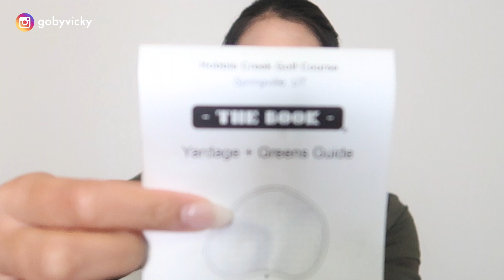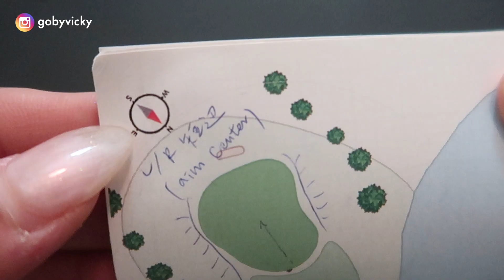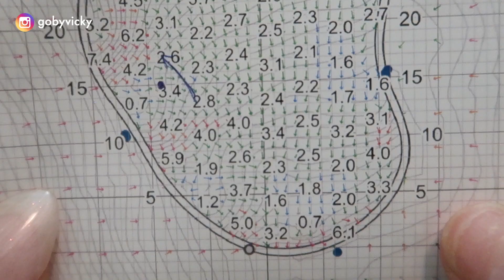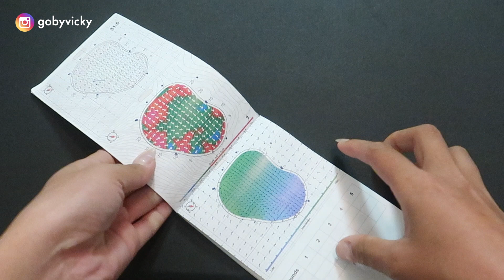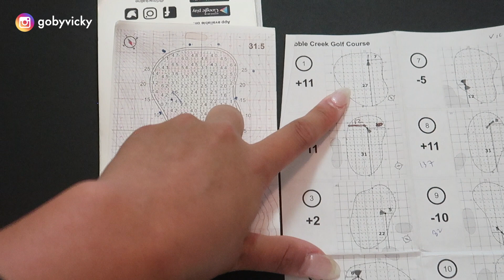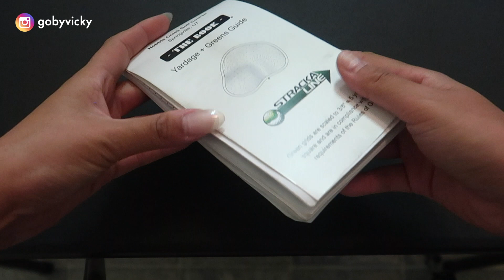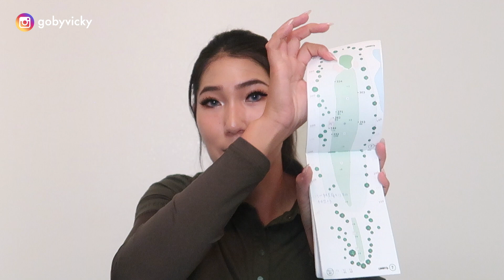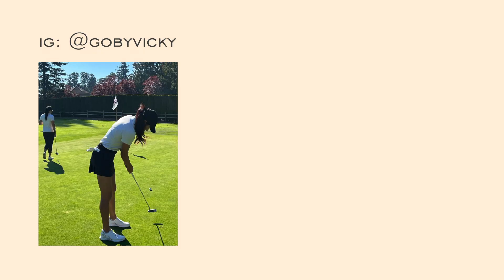高爾夫球員的㊙️密小本本‼️Guidelines for Yardage Book + Pin location🗒️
♡ 社交媒體 ♡

♡ 關於我 ♡
Age: 23 (1999/08/20)
School: University of Idaho (D1)
Major: Golf Management + Business Marketing